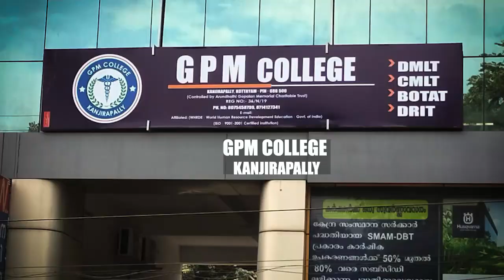ചിറക്കടവ്മി നി സ്റ്റേഡിയം കാടുപിടിച്ച് നശിക്കുന്നു | Ponkunnam | Mini Stadium | Chirakkadavu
ചിറക്കടവ് ഗ്രാമ പഞ്ചായത്തിലെ ടൗൺ ഹാളിന്റെ സമീപത്തെ സ്‌റ്റേഡിയം കാടുപിടിച്ച് നശിക്കുന്നതായി പരാതി | Ponkunnam | Mini Stadium | Chirakkadavu | @kanjirappllyreporters